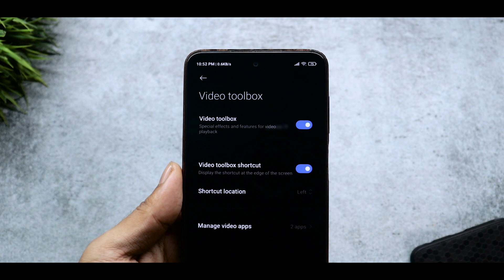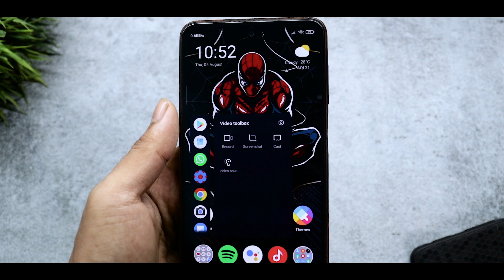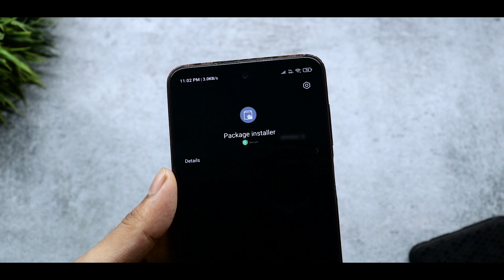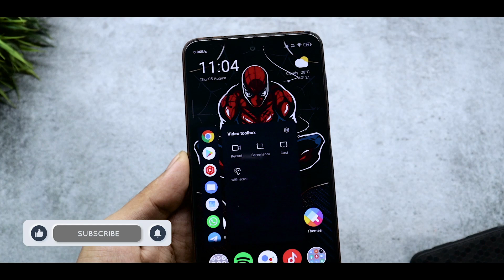MIUI 12.5 System Apps Update - MIUI 13 Video Toolbox & Control Centre | Poco X2,Poco M2 Pro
MIUI 12.5 System Apps Update - MIUI 13 Video Toolbox & Control Centre

Related Content

MIUI 12.5 SYSTEM APPS
MIUI 13 VIDEO TOOLBOX
MIUI 13 GAME TURBO APK
MIUI 13 SYSTEM APPS
MIUI 13 CONTROL CENTRE BLUR
MIUI 12.5 SYSTEM LAUNCHER